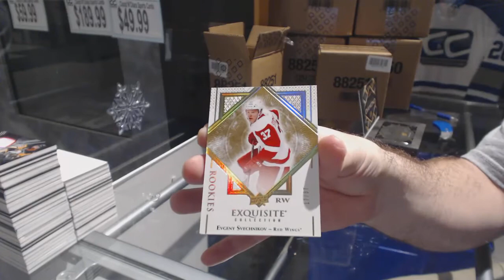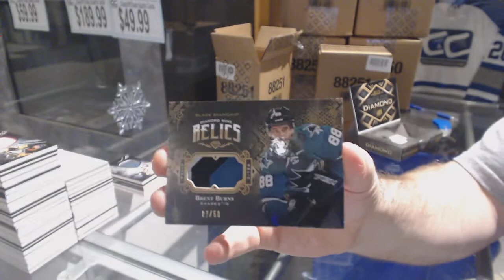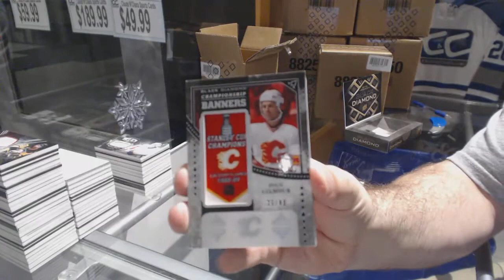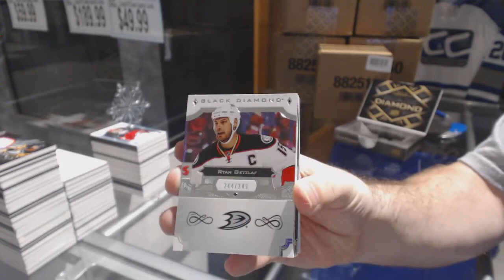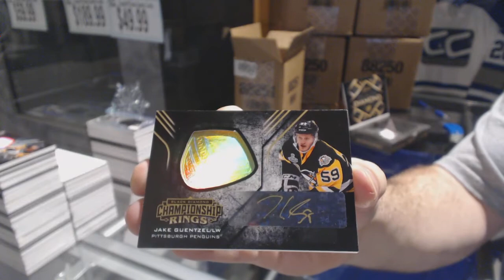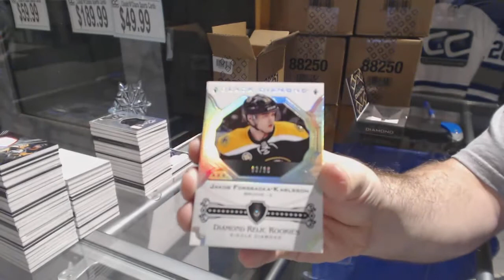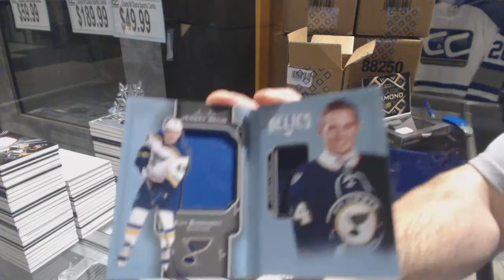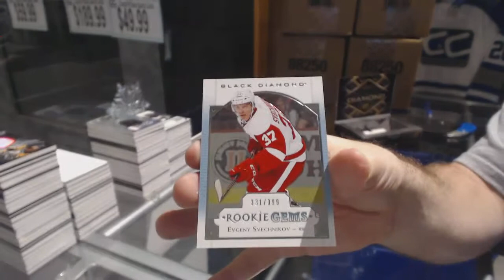17-18 Upper Deck Black Diamond Hockey 10 Box Master Case Break - C&C GB #8005